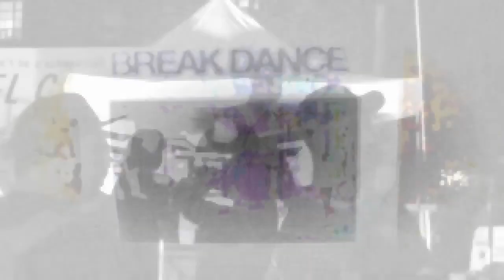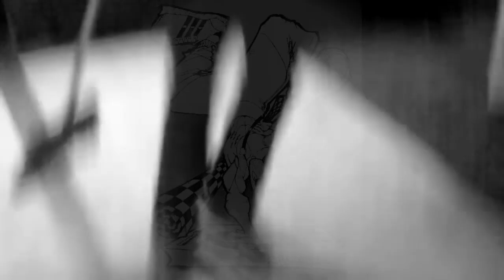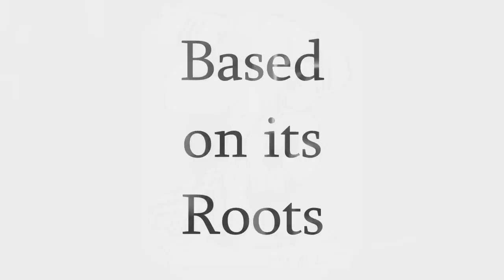The Culture!! ☆♤☆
Representing The Culture!!

Culture can be defined as all the ways of life including arts, beliefs and institutions of a population that are passed down from generation to generation. Culture has been called "the way of life for an entire society." Delegation refers to the transfer of responsibility for specific tasks from one person to another. From a management perspective, delegation occurs when a manager assigns specific tasks to their employees. Music is an essential aspect of all human civilizations and has the power to emotionally, morally, and culturally affect society. When people from one culture exchange music with each other, they gain valuable insight into another way of life.